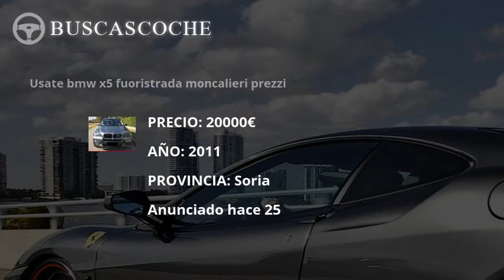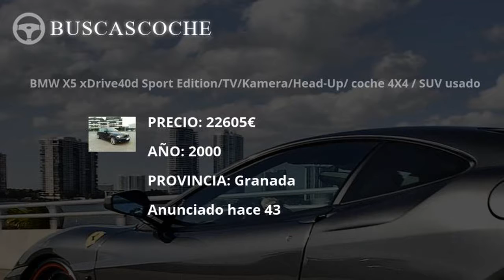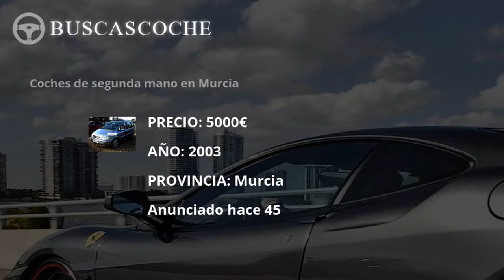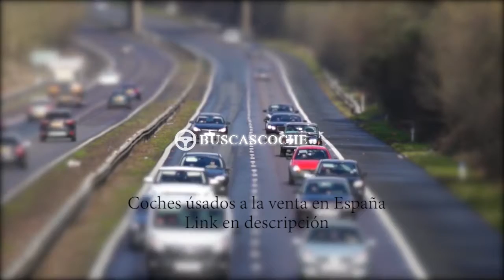Bmw X5 desde 1939€, mejores ofertas